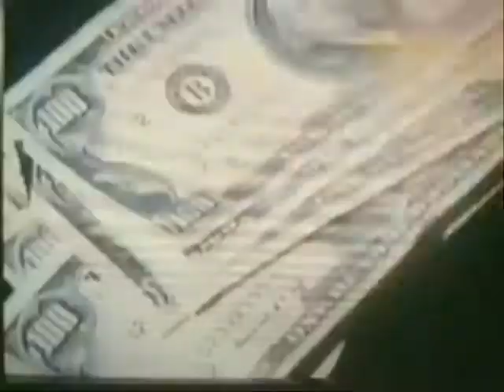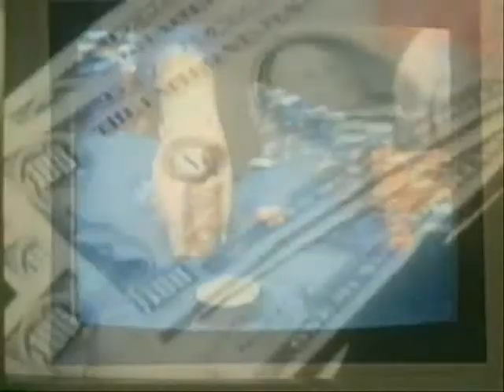the Mindset - Shit don't make it alright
Taken from the album " The BluntTruth" recorded between 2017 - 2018
all things freakbeat heavy mod underground look no further.
Ben Jones - Guitar - vocals
Neil Bowers - Bass - Organ
Stevo - Drums